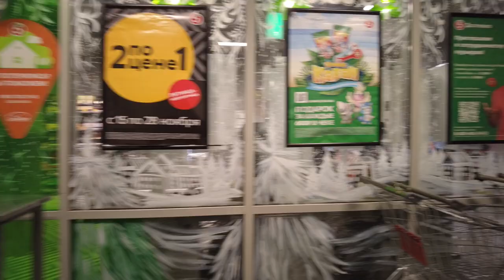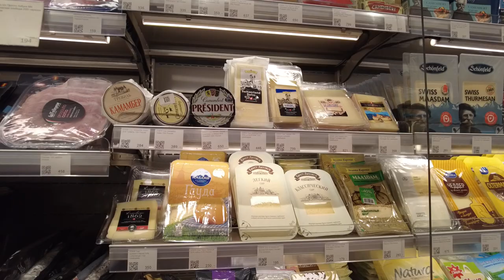Part 3] LIVE St. Petersburg Russia - Walking - Old courtyards, shops on Nevsky Prospekt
Walking around St. Petersburg, Russia. Walking tour along Nevsky Prospekt through shops, old courtyards of houses in the city center.

🔻 OTHER FILMS 🔻